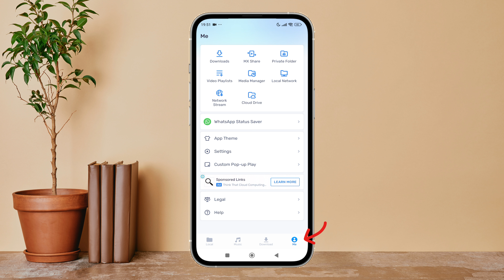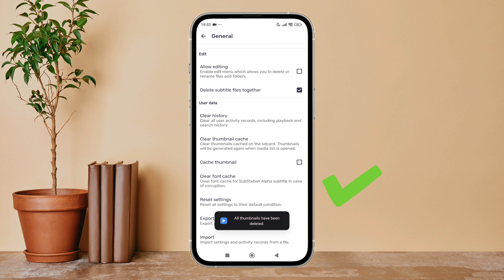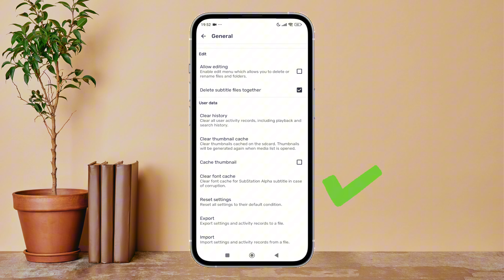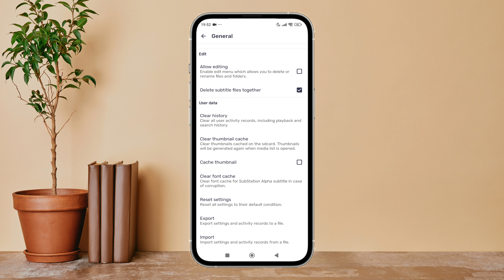Clear Thumbnail Cache On MX Player. |Technologyglance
In this tutorial, we’ll guide you through the steps to clear the thumbnail cache on MX Player. Over time, the thumbnail cache can accumulate and cause issues such as incorrect or outdated video previews. Clearing this cache will refresh all the video thumbnails, providing you with the latest previews for your media library. Follow along as we show you how to easily clear the thumbnail cache on MX Player and keep your media thumbnails updated and accurate.